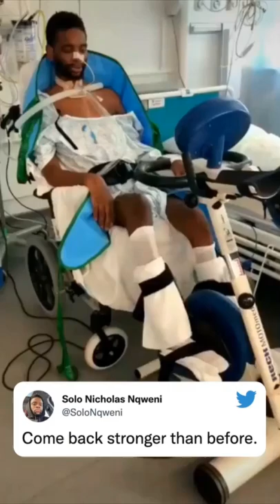Powerful ❤️ Solo Nqweni's road to recovery from GBS after losing his ability to walk, talk & swallow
"Come back stronger than before."

In 2019, South African cricket player Solo Nqweni was diagnosed with Guillain-Barré syndrome, a disorder which causes nerve damage and sometimes paralysis. He lost his ability to walk, talk and swallow.

This week, Nqweni shared this video of his road to recovery.